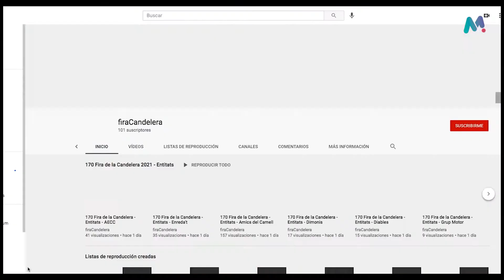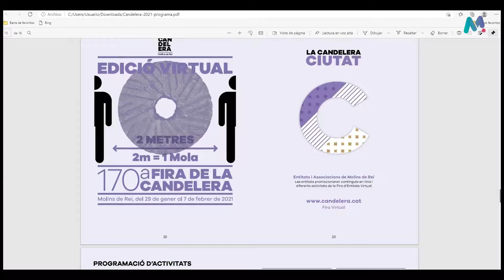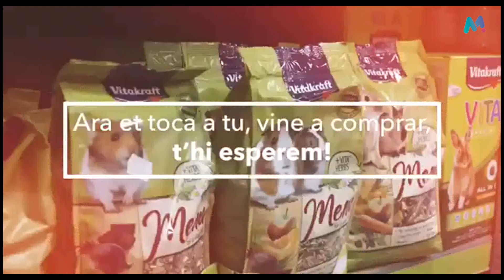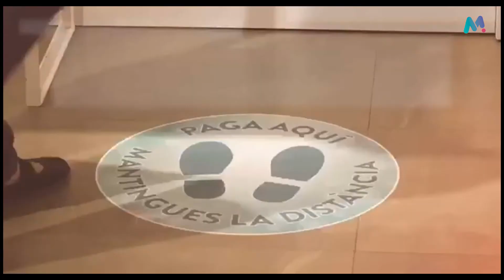La Candelera 2021 comença de forma virtual en aquest context de pandèmia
El programa de la 170a edició de la Fira de la Candelera comença sota el
títol edició limitada i "De Molins per Molins". S'incentiva el comerç local
i s'ofereix un programa d'actes i activitats segurs entre aquests, la
majoria, de forma virtual des de Candelera.cat.
01/02/2021